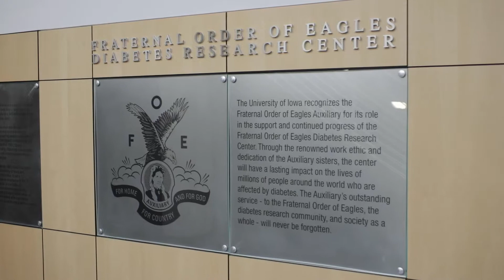FOE Diabetes Research Center Update - Spring 2019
Doctors from the Fraternal Order of Eagles Diabetes Research Center at the University of Iowa give their thanks to the Eagles for making the FOE DRC dream a reality.